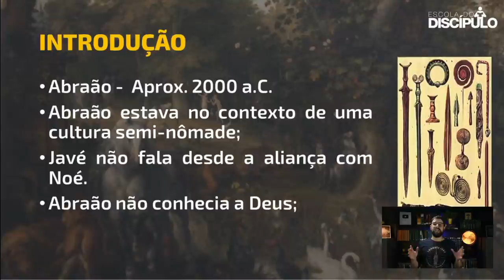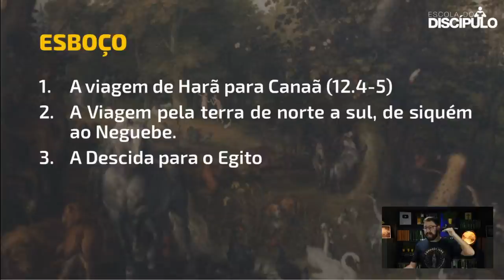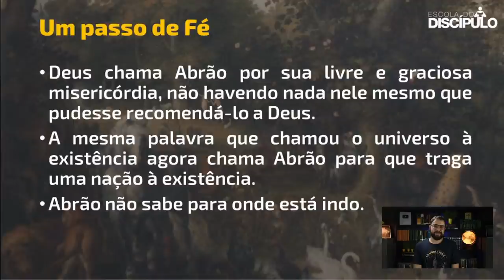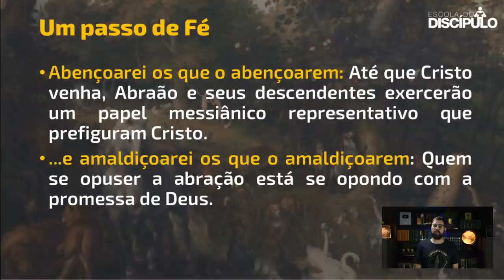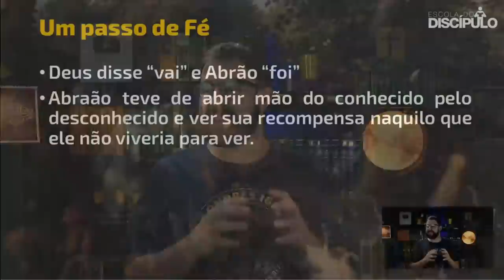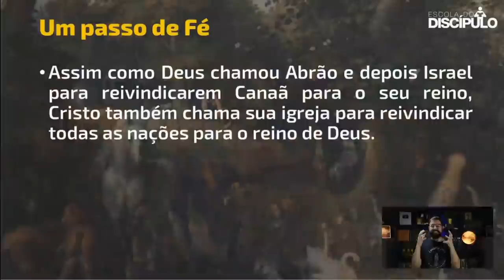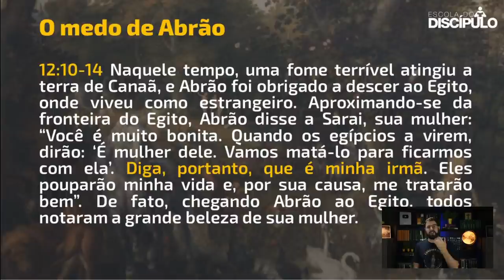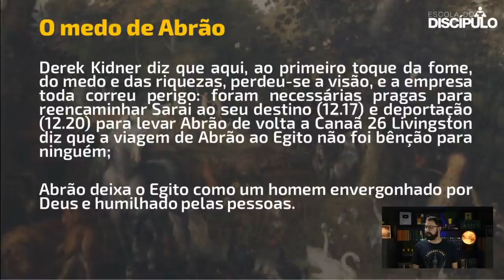O Chamado de Abrão | Gênesis 12.1-20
Nesta aula, vamos conhecer a história do pai da fé, Abraão. Veremos como Deus começou uma história que nos alcança hoje.

SICREDI
Agência: 0913
CC: 26.460-6
BENEFICIÁRIO:
ESCOLA DO DISCIPULO - PIBCG/MS
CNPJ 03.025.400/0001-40